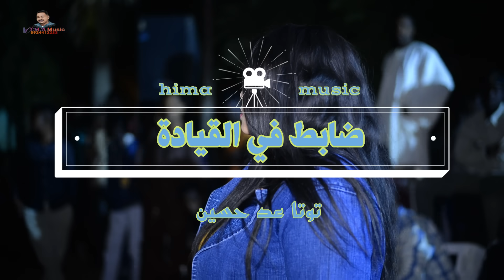توتا عد حسين+طاسو+ضابط في القيادة+طرب سوداني+أغاني سودانية 2021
توتا عد حسين
طاسو
ضابط في القيادة
طرب سوداني
أغاني سودانية 2021